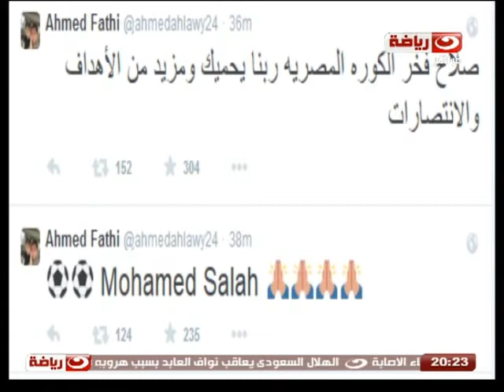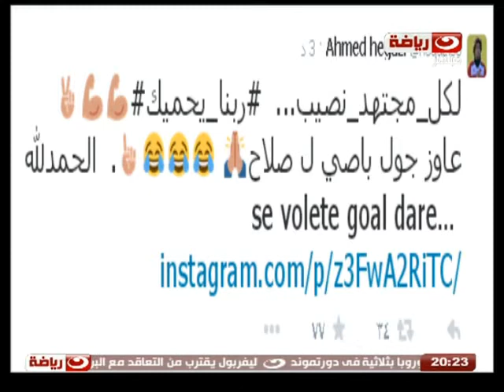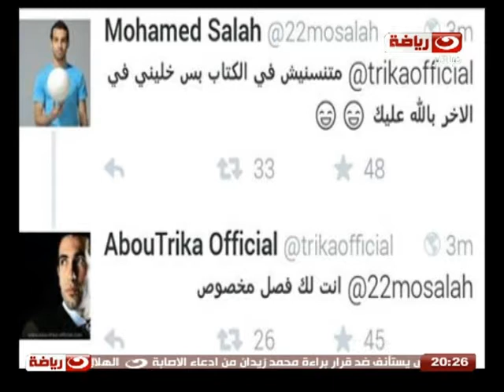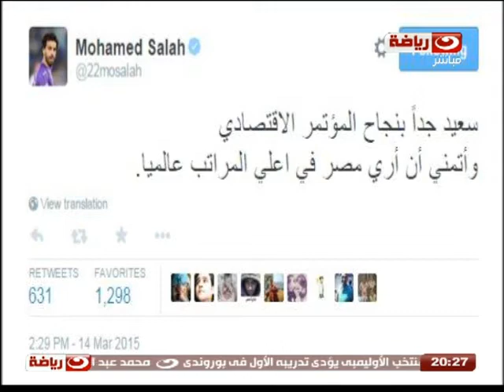شكة_دبوس : دور نجوم كرة القدم المحترفيين فى انتعاش اقتصاد الوطن